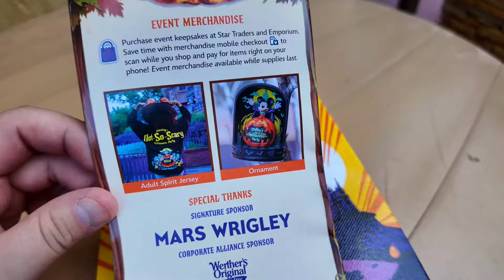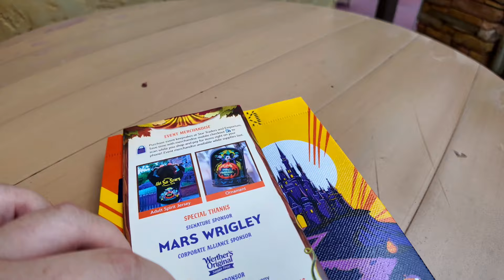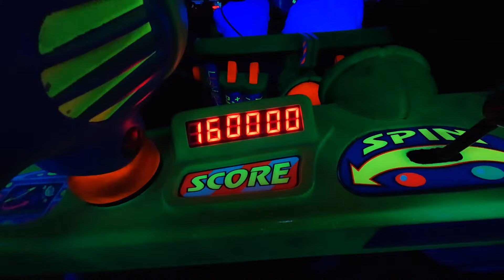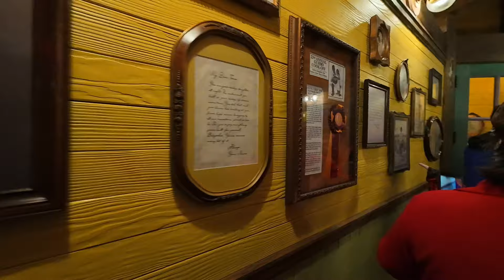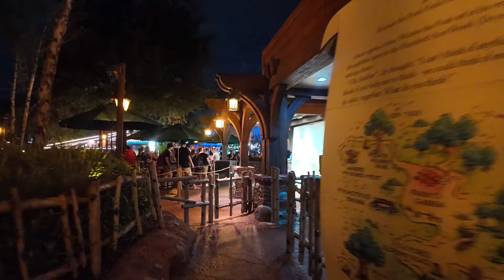Mickey’s Not-So-Scary Halloween Party | Food | Parade | First Time Riding Tiana’s Bayou Adventure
Today i went to Mickey’s not so scary Halloween party to try some of the exclusive snacks ride some rides and of course watch the parade and fireworks! Tonight was also my very first time riding Tiana’s Bayou Adventure and in my opinion it was a good ride but I’ll always miss splash! But overall was a fun night even tho it was super hot.